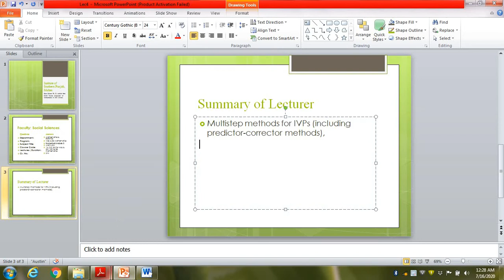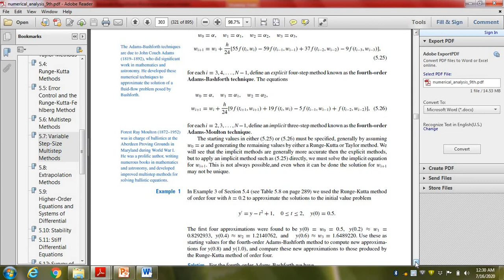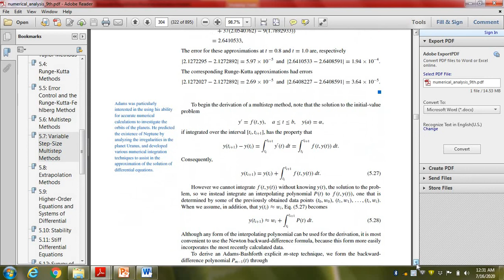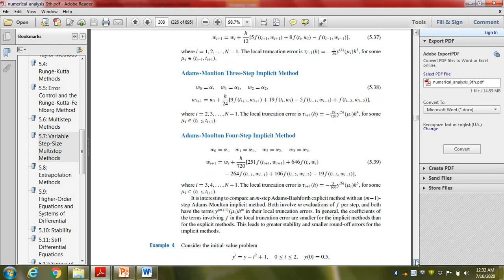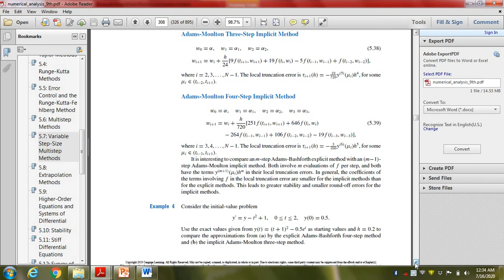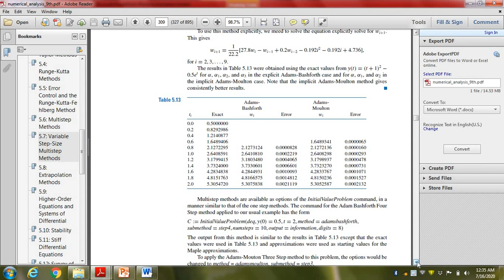Numerical Analysis || Predictor corrector method || Adam's Bash forth || Milne's Predictor-Corrector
In this video, I gave a general introduction to the multistep method for solving the Initial Value problem Especially the Predictor-Corrector method, its types, Adam's Bash forth Predictor-Corrector method, and Milne's Predictor-Corrector method, Adams-Moulton Implicit Methods.